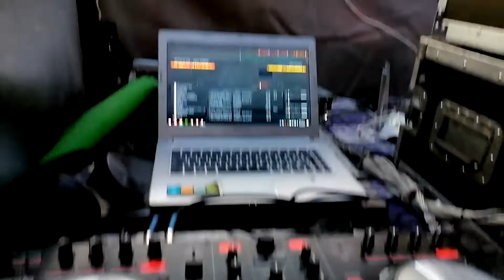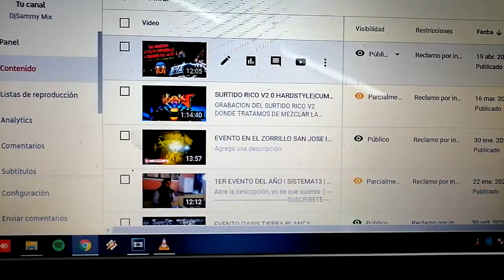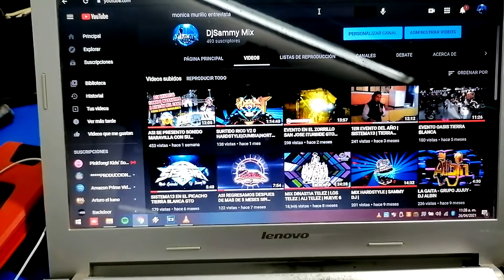ALTERNAMOS CON GRUPO SUPREMO 🎧🎛️💿 NO ME ACORDABA COMO TOCAR??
BUENO AMIGOS DESPUES DE TANTOS MESES SIN CHAMBIAR, REGRESAMOS , A ESTA BONITA BODA EN LA BONITA COMUNIDAD DEL GUADALUPE TIERRA BLANCA GUANAJUATO